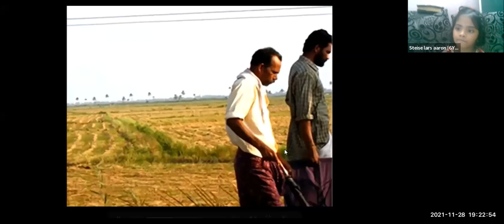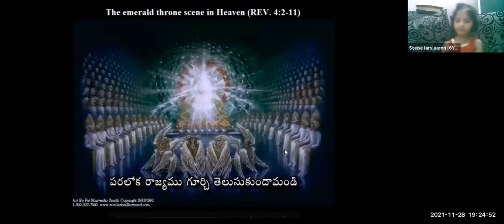LW & KGT CHILDREN CLUB ~ 28th NOVEMBER 2021~ DAY# 602 ~ MOVIE DAY ~ SUPER BOOK: MOSES